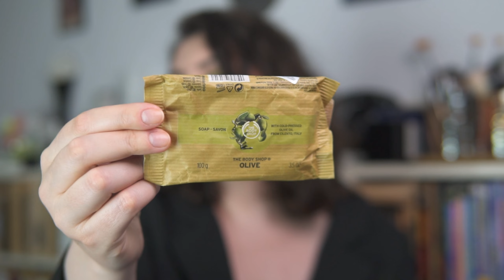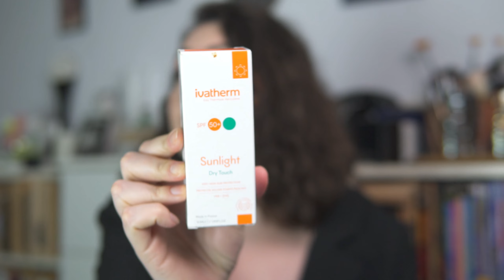Empties | Produse terminate | Februarie 2022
PRODUSE MENTIONATE

* SOLE5021 - Folosind acest cod vei beneficia de un extra discount de 5% la toate produsele de pe indiferent daca acestea fac parte dintr-o campanie de reducere/oferta (cod afiliat).

si nu sunt afiliată acestor companii.